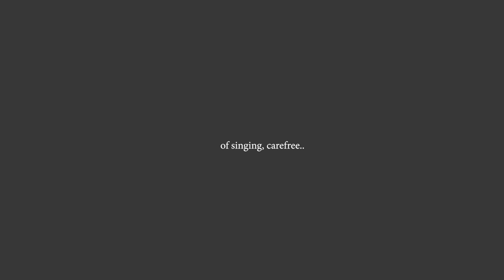Spending Winters in Ladakh! | My STORY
It's 2020. and given the current global situation, it is no doubt we are spending more locked at homes,
occassionally getting to look back in time, or to be able to invest time in our creative side.

Here Comes a Memory.
From a time- way back down the memory lane.
The time I spent my winters in ladakh.
If i were to be honest,- Winters are extremely tough in Leh.
It is easy to catch fever and cold just by standing outside for a couple of minutes.
I remember the long cold nights where we slept under 3 hot bags & atleast 6 blankets (no exaggerations here).

Thankful to have come across with such good souls all throughout the time we spent in the region.
Thankful to everyone who fed us, & let us in.
To everyone who tucked us under our blankets first, & then went to sleep.
To ones who welcomed us just like members of their own Home.
This one's goes to You.

Love,
Parichaya.

Special mention:
Gotal homestay, leh
Amir Homestay
& that un-named village home in Chumathang.

► What's in My Camera Bag?

► Drone I Recommend

► Camera I Use

► My Go To Lens

► Favourite Wide Angle Lens